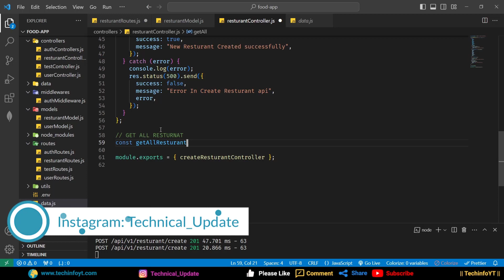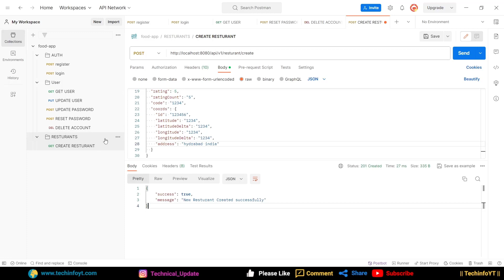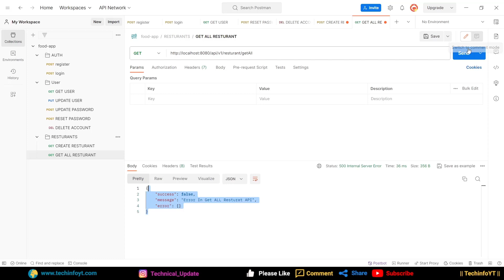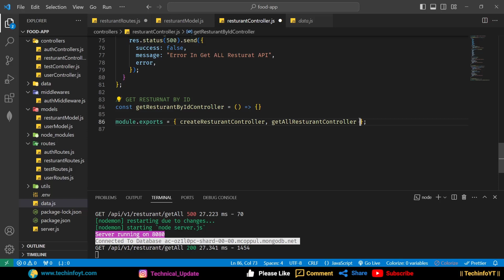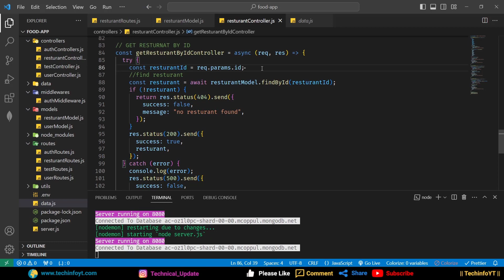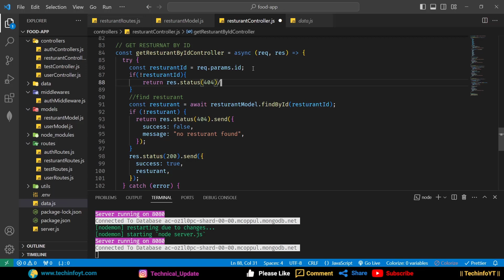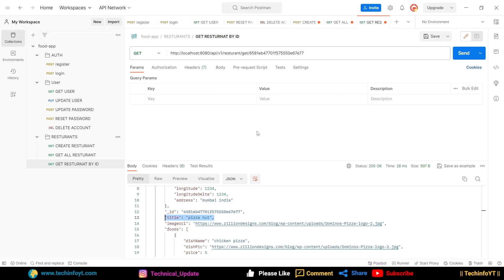Get All And Single Restaurant API Nodejs Restaurant project| Node js Project | Master node js 2024